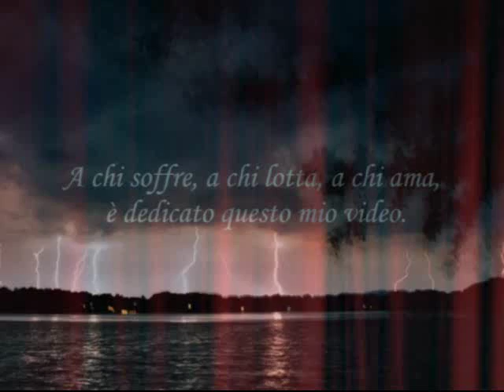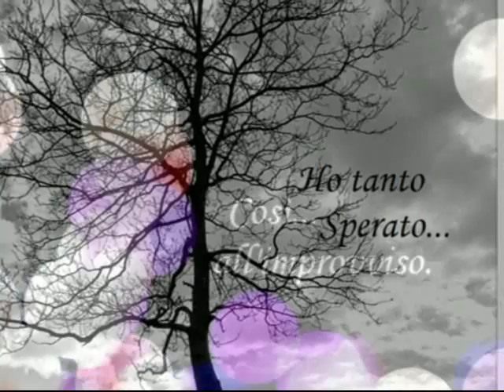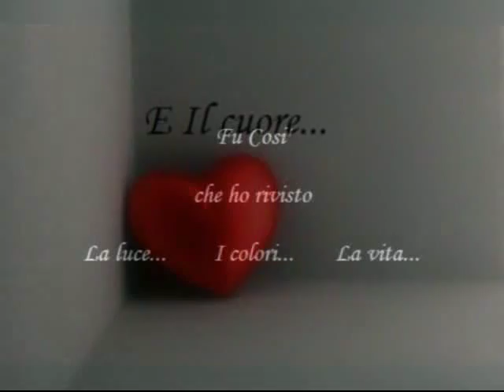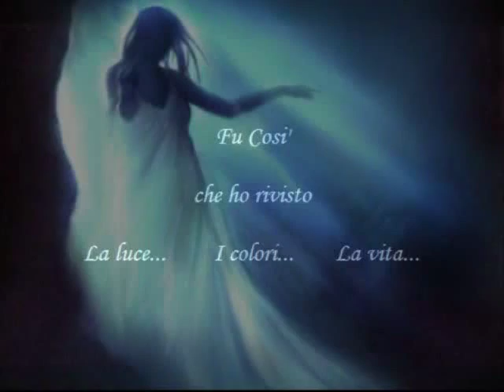Per chi soffre di Massimo Rotundo (R) 40.879 Vis. - Video di Massimo Rotundo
Per chi soffre di Massimo Rotundo (R) 40.879 Vis. - Video di Massimo Rotundo "L'artigiano delle emozioni"

Video realizzato nel 2009

Succede nella vita di soffrire, di sentirsi soli, abbandonati a volte nella propria malattia e quando tutto ormai sembra inutile, persino la vita sembra inutile, ecco succedere qualcosa di unico di meraviglioso, scopri magari una persona speciale o la fede o qualsiasi cosa che ti fa vedere la luce i colori l'amore. e ricominci a vivere.